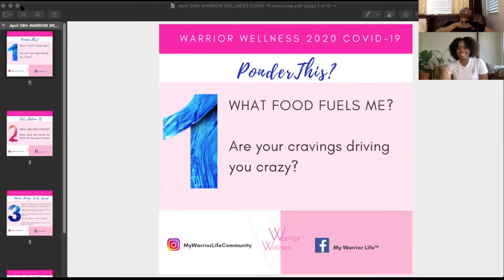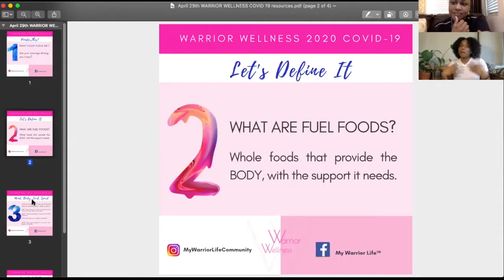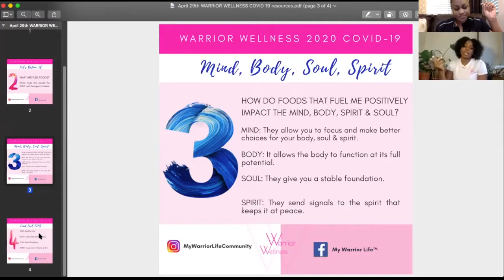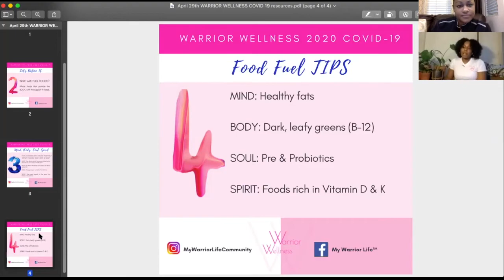Warrior Wellness Webinar "What Food Fuels Me?"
"What Food Fuels Me?"

PonderThis? - Are your cravings driving you crazy?

We defined, What are fuel foods?

We defined how fuel foods positively impact the mind, body, soul and spirit

We left you with 4 great Food Fuel Tips